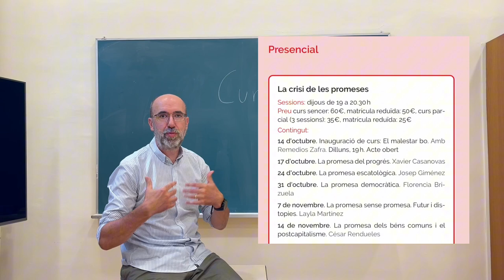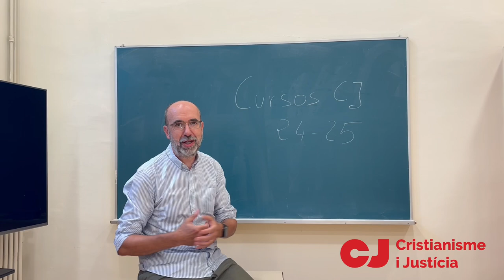Propostes de formació 2024 - 2025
En aquest vídeo, Santi Torres, director adjunt de Cristianisme i Justícia, presenta els cursos i seminaris pel curs 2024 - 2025.